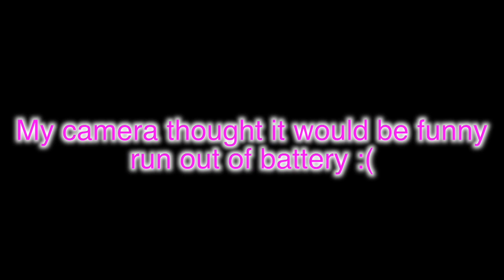INSANE SCOOTER PUMP TRACK * 1000 MPH *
▶️IF YOUR STILL READING THIS COMMENT